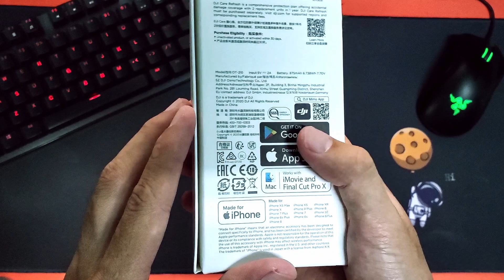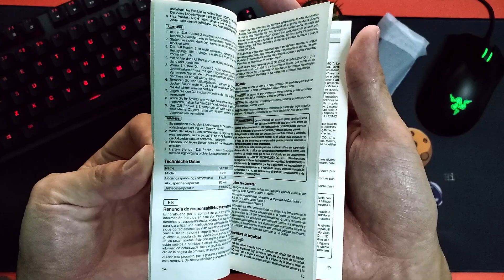DJI OSMO Pocket 2 Unboxing - Malaysia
Jika ada sebarang pertanyaan atau cadangan, boleh komen di bawah atau berhubung dengan saya melalui laman sosial di bawah dan Jangan lupa untuk subscribe ke channel ini untuk mendapat update akan video terbaharu!

Anda Usahawan Kecil?Nak tingkatkan Pendapatan? Sertai Sitegiant Sekarang!